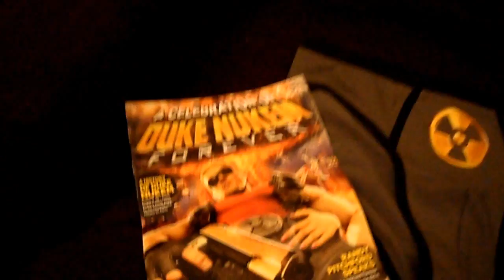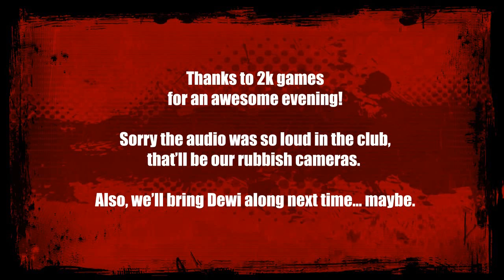[insert game] TV - Episode 1 - Duke Nukem: Forever Launch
The [insert game] crew went down to the Duke Nukem: Forever launch party in London. All of us minus Dewi, that is, who lives too far away to attend. Poor sod.